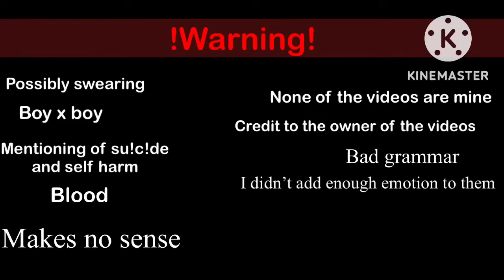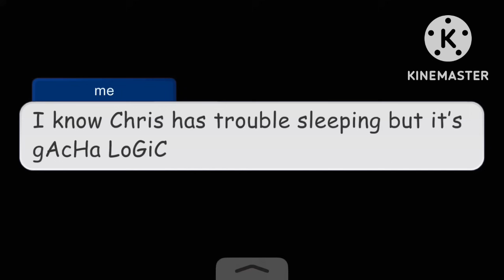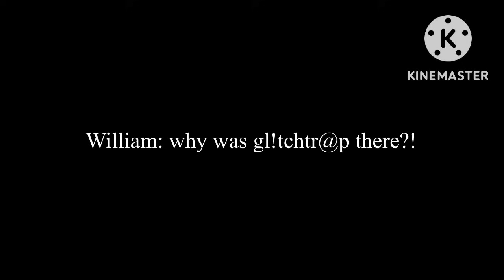Aftons react to Michael afton (bad and lazy)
It’s really lazy and bad but I tried